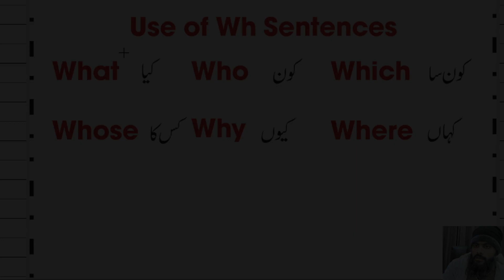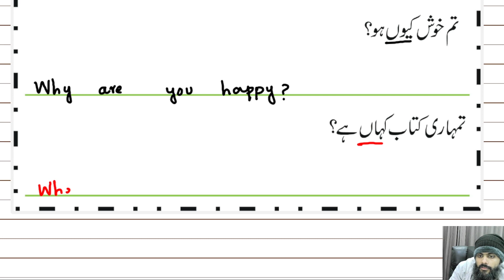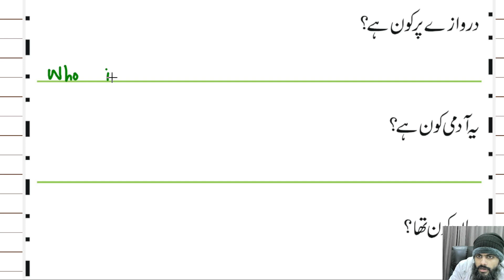Use of Wh words@educationuptoclass12